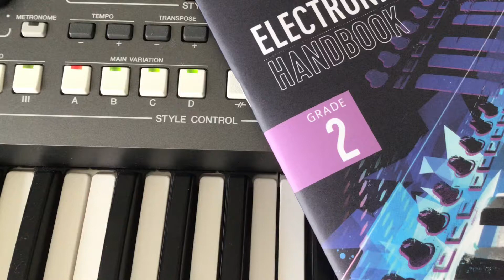LCM Electronic Keyboard 2021 Grade 2 A3 Midnight Tango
Midnight Tango composed by Heather Hammond for LCM’s 2021 Electronic Keyboard Exam